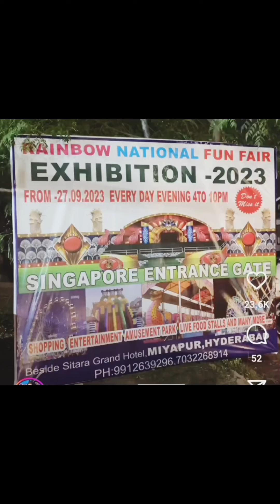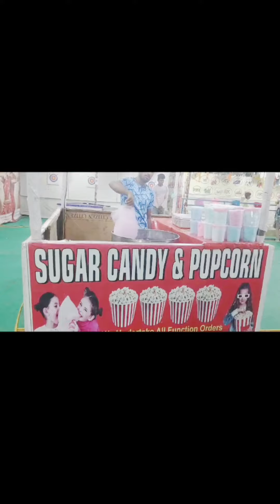Rainbow national fun fair exhibition in miyapur hyderabad exhibition